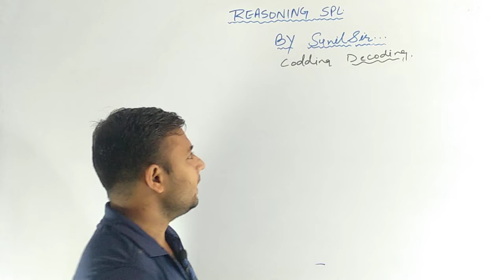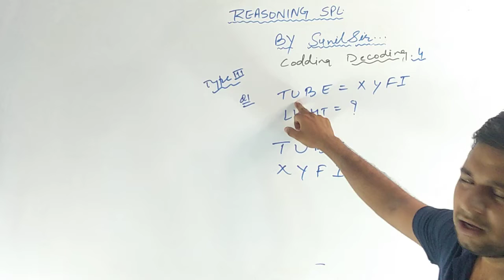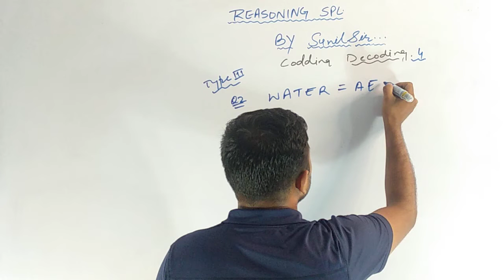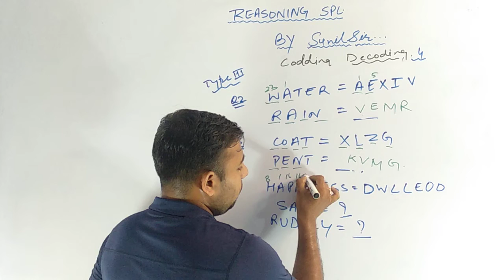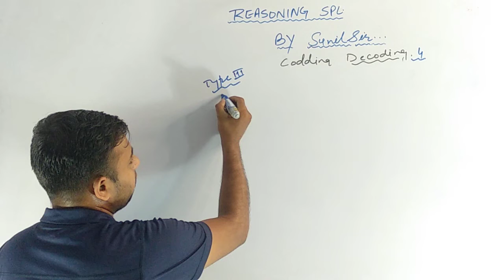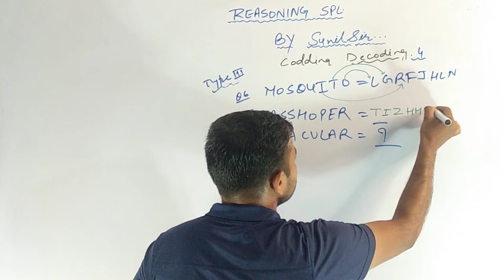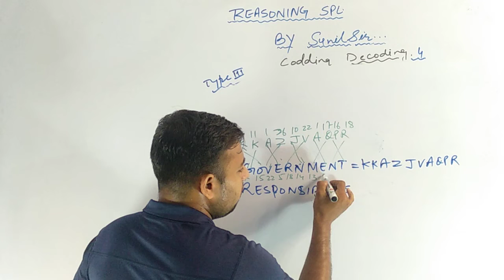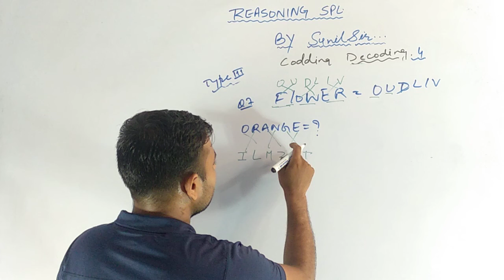Coding Decoding || Reasoning (Class-04) || Free Course for JKP SI Exam ||jkp si recruitment 2021.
Hey Everyone

In this video, we will discuss about the Coding Decoding for the upcoming jkp si exam 2021. This video lecture is about the reasoning sections and and its going to be most important for your jkp si exam 2021.

Well, We starts free course for jkp si exam for the youth of J&K UT who are preparing for Upcoming JKP SI Exam 2021. I am sure that you all aspirants will like the content that we will upload for you, for JKP SI Exam 2021.

First time in the history that "JKSSB Online Tutorial" is providing free online course for jkp si exam and beleive me this is going to be the best & amazing online course in whole J&K UT.

jkp si,
jkp si recruitment 2021,
jkp si syllabus,
jkp si syllabus 2021,
jkp si interview,
jkp si previous year question paper,
jkp si preparation,
jkp si salary,
jkp si recruitment,
jkp si classes,
jkp sub inspector recruitment 2021,
jkp sub inspector syllabus,
jkp sub inspector,
jkp sub inspector preparation,
jkp sub inspector interview,
jkp sub inspector paper,
jkp sub inspector salary,
jkp sub inspector previous year question paper,
jkp sub inspector recruitment 2020,
jkp sub inspector physical test,